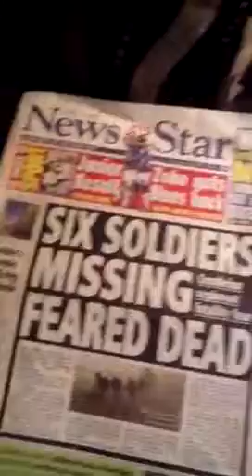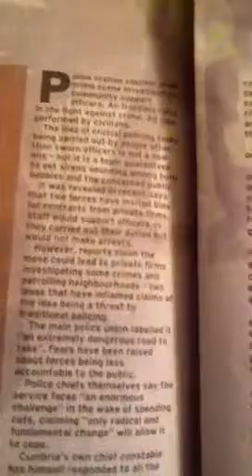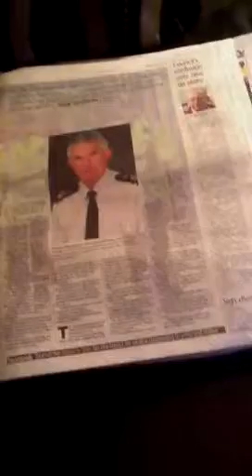News paper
I nerd love